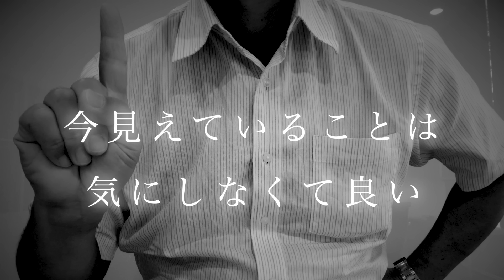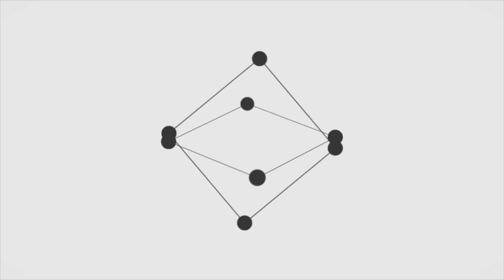【投稿怪談】もう一人でトイレに行けない・・・便器の下にあるのは生首！？【トイレ怪談】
【都市ボーイズ×石黒亜矢子　新グッズ特設サイト】

【はやせ初単著ご予約】⇒

【楽曲提供】
LAMP BGM